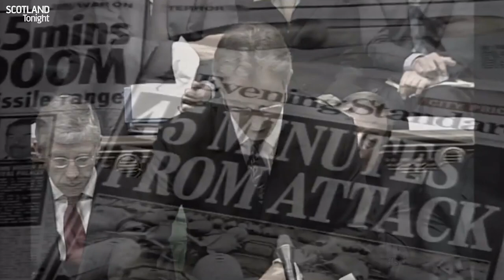Ponsonby's Perspective: 20 years on since the start of the Iraq war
Twenty years ago, under the premiership of Tony Blair, British troops joined a US-led invasion of the country which helped end the dictatorial rule of Saddam Hussein.

But the wider rationale for the war was wreathed in controversy - not least over the alleged misuse of military intelligence.

Bernard Ponsonby reflects on what he sees as some of the conflict's political consequences.